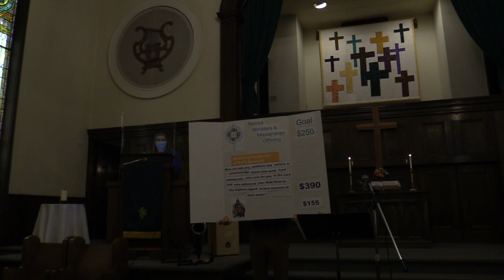"For God has destined us not for wrath"